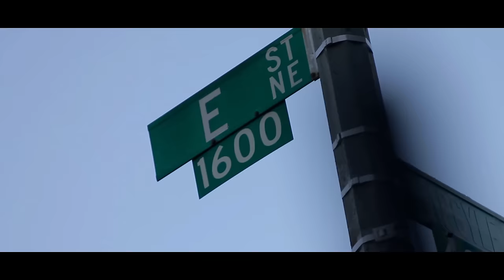Fat Trel "Young Niggaz" (WSHH Exclusive - Official Music Video)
The official WorldStarHipHop premiere of Fat Trel’s "Young Niggaz" music video. Fat Trel's 'Georgetown' mixtape on the way.

Slutty Boyz / Maybach Music Group